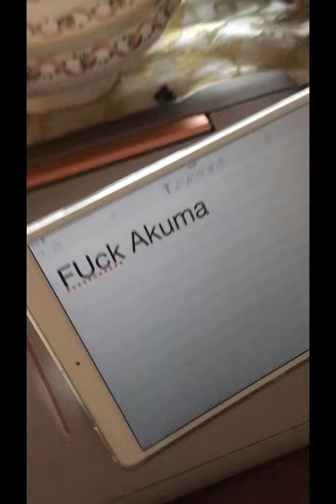HOME TOUR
bella a tutti ragazzi in questo video vi faccio vedere la casa
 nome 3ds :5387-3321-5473